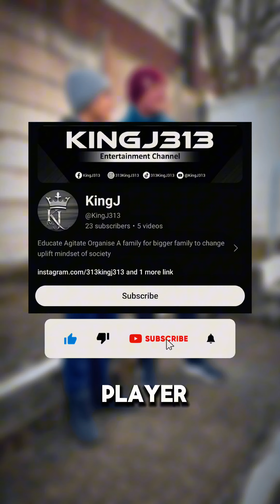Must watch if you have interest in football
Must watch if you have interest in football, Welcome to our new informative video, in this video we asked different football audience related question, comment us answer's and lets get ready for perks, Never forgot to push the subscribe @KingJ313
Must watch if you have interest in football,The Best Football Quiz,HOW MUCH DO YOU KNOW ABOUT PREMIER LEAGUE 🏆,GUESS THE FOOTBALL TEAM BY PLAYERS’ NATIONALITY,viral videos,football,yt shorts,kingj313,ronaldo,Ronaldo Jr. moments,Ronaldo vs tiger jump ☠️ Cristiano Ronaldo Humiliating Skills at 38 👿🔥,Ronaldo whatsapp status 💜💜 | CR7 | Cristiano Ronaldo,4k,sigma,experiment,motivational video,kindness